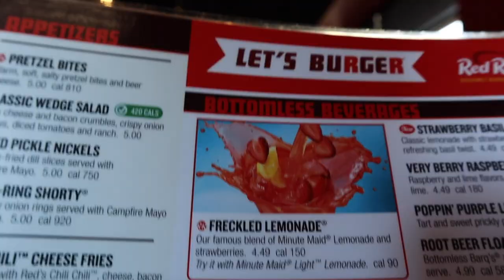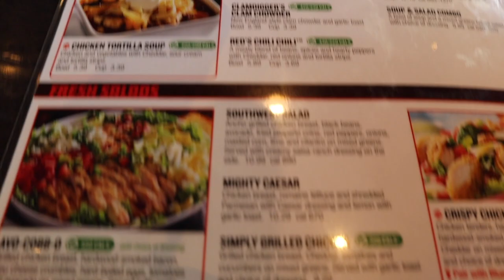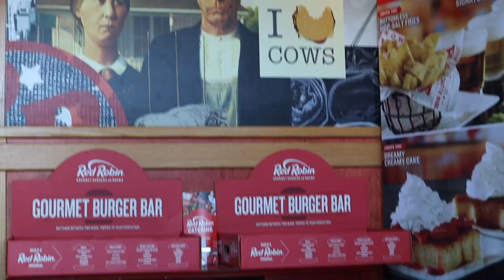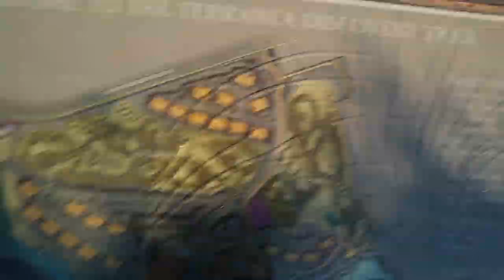Eating Monster Burger Under 1 minute Red Robin Amazing!!! | The Food Culture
Just trying out my new camera in VLog style went to red robin trying out the new cowboy Monster burger.